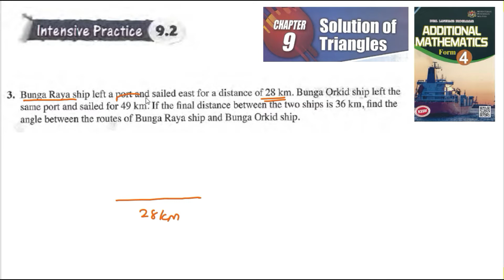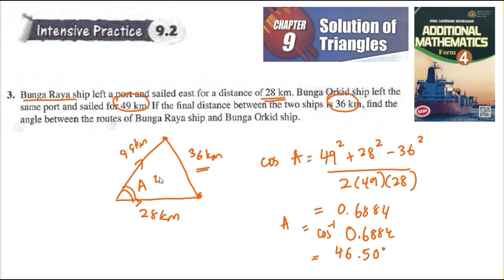Solution of triangles intensive practice 9.2 q3 latihan intensif 9.2 matematik tambahan tingkatan 4